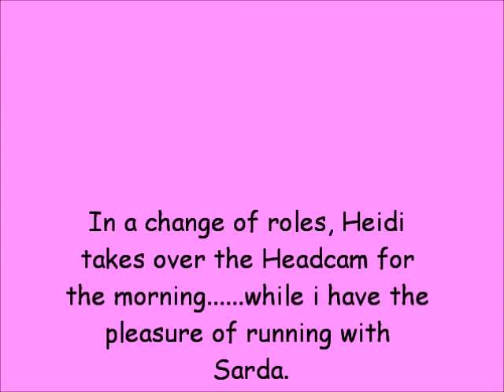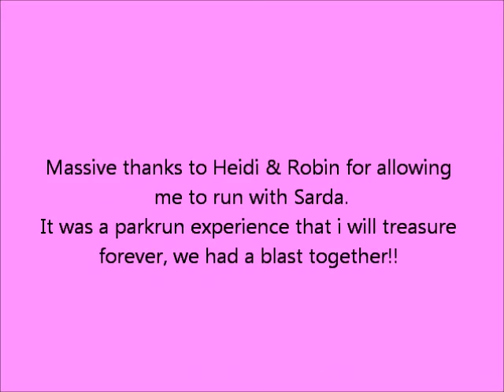Conkers parkrun 3.3.2012 - Heidi's run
In a swapping of roles, Heidi took up the challenge of wearing the Headcam to record the 46th running of the Conkers parkrun from her perspective, while i had the amazing honour of running with her dog, Sarda.